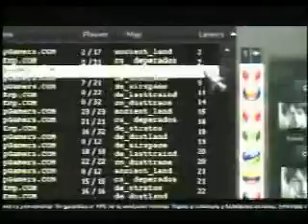Domingo 21 Octubre TV MUNDO 06 a 19 hrs.